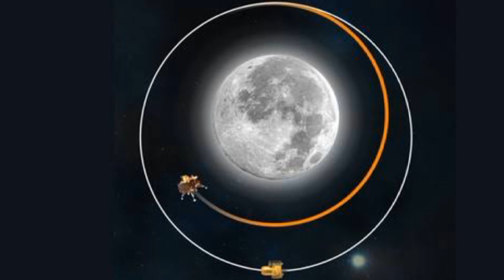Chandrayaan-3 का चंदा मामा से मिलन || Chandrayaan-3 Landing Time & Date || Soft Landing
This video is for education purpose only 🙏🏻 and under Section 107 of the copyright act 1976, allowance is made for fair use for "fair use",. for purposes such as criticism, comment News reporting, teaching, and research.